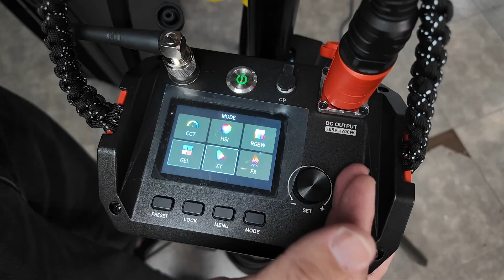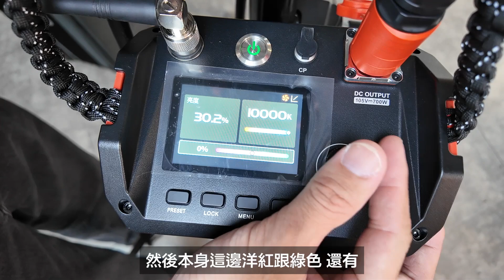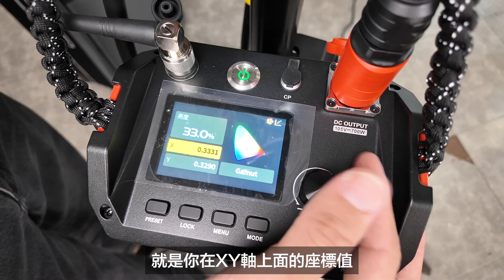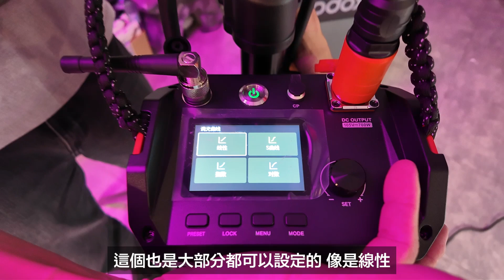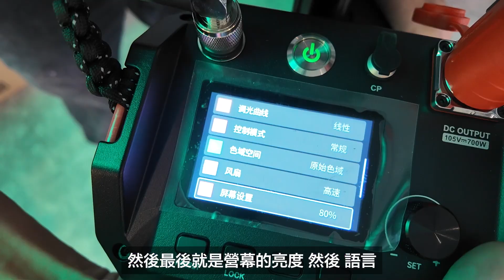[燈光] Godox 神牛 KNOWLED M600R 全彩LED影視燈 720W 全彩輸出 1800K 10000K 防水防塵 數位小兔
M600R 全彩LED影視燈 新品開箱！

🌠 首創彩光無混光腔設計
🌠 專利光源 超亮彩光
🌠 高速拍攝 無頻閃
🌠 IP54防水防塵用結構式防水設計
🌠 高效率散熱 穩定輸出
🌠 專業控制 高效率控光
🌠 FX光效 動態光影

～歡迎門市體驗哦🐰～

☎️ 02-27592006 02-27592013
🏨 台北市信義區大道路74巷1號（捷運後山埤2號出口)